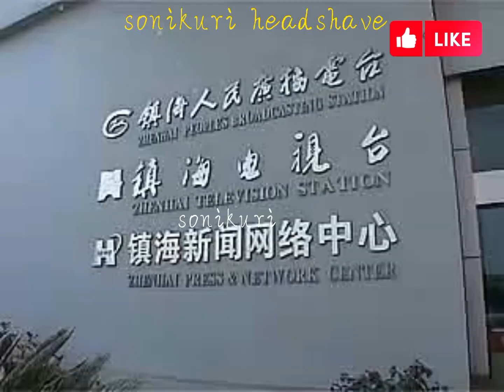headshave long hair | Amazing headshave girl | must watch